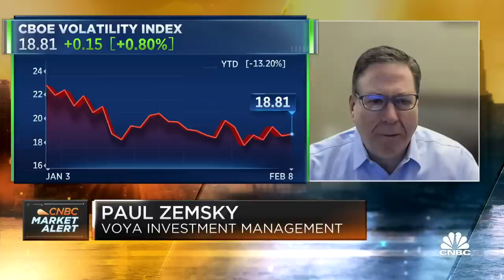Markets have bottomed, says Voya's Paul Zemsky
Paul Zemsky, chief investment officer of Voya's multi-asset strategies and solutions division, joins 'Squawk Box' to discuss the market's reaction to President Biden's SOTU address.